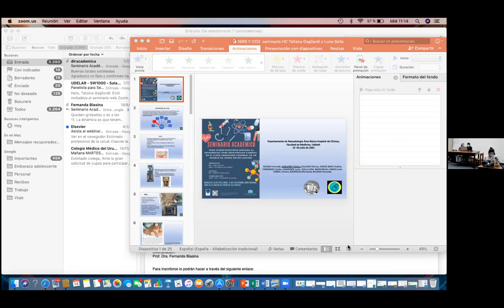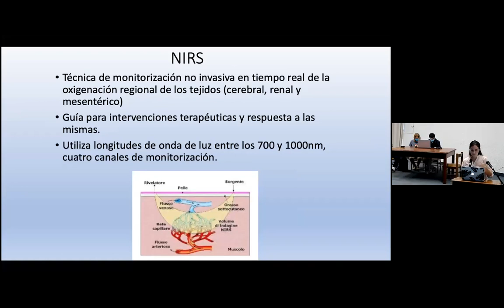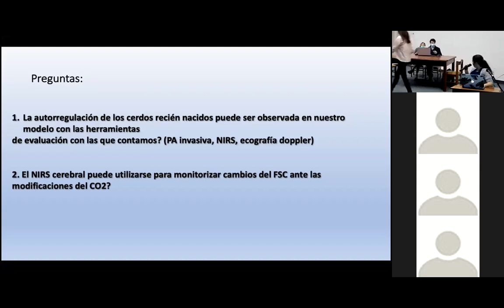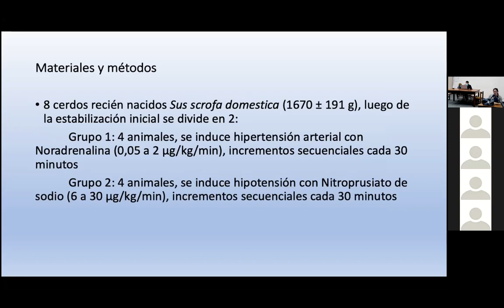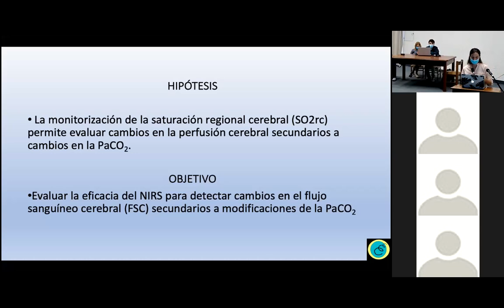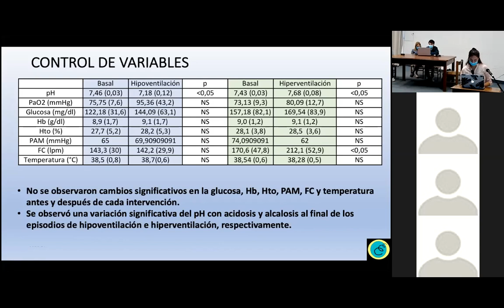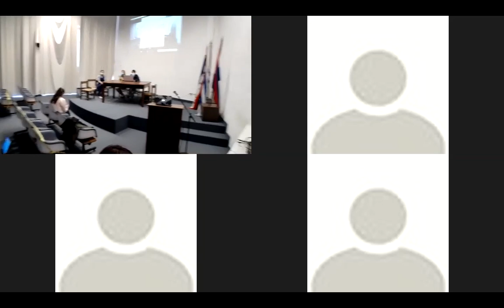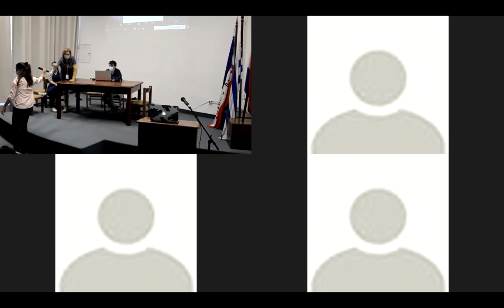Seminario Académico del Hospital de Clínicas 14/07/2021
"NIRS (espectroscopía cercana al infrarrojo) para monitorizar cambios  en el flujo sanguíneo cerebral en un modelo de cerdo recién nacido"
Br. Luna Solla, Dra. Tatiana Gagliardi, Prof. Dra Fernanda Blasina.